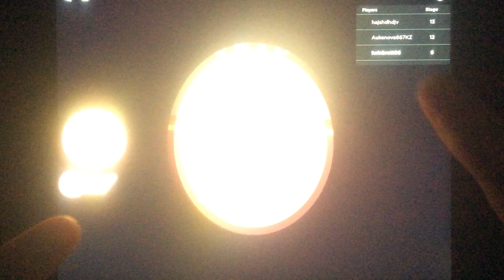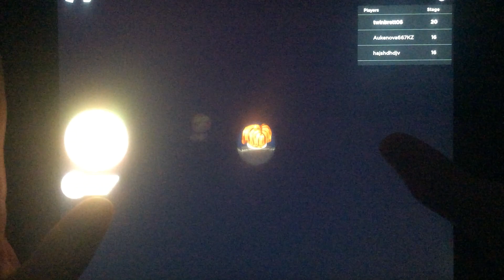Roblox Escape Grandpas House Obby